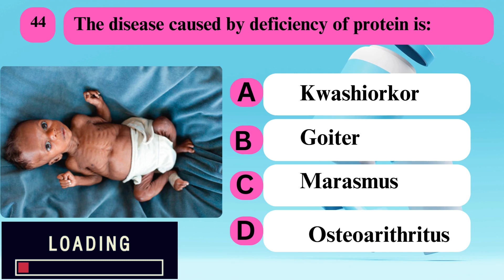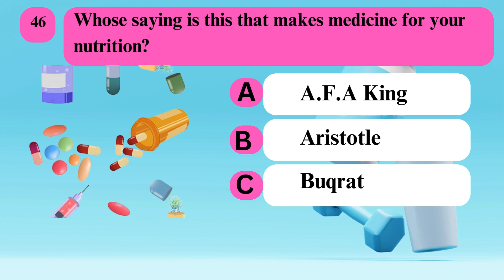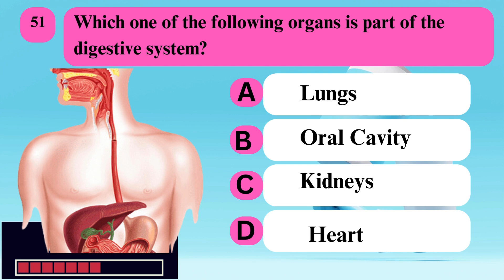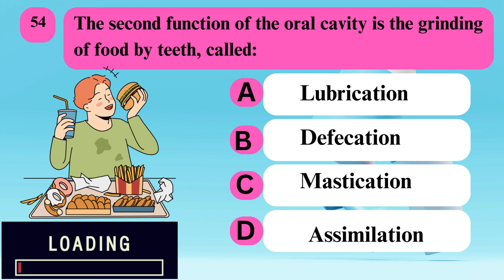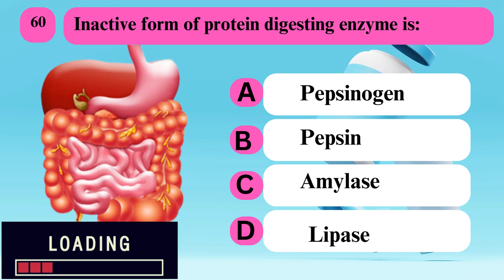Nutrition | Chapter 8| MCQs -P 3 | Class 9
Nutrition | Chapter 8| MCQs | Class 9|  @LurnJunction
Dive into the world of nutrition with our latest YouTube video! 📚 Join us for a knowledge-packed session on "Nutrition | Chapter 8 | MCQs." Test your understanding with engaging Multiple Choice Questions, covering vital topics like [insert specific topics]. 🤔 Challenge yourself, get in-depth explanations, and walk away with practical tips for real-world application. 🌐 Connect with our community using NutritionQuiz Chapter8MCQs HealthyLiving. Let's learn, discuss, and grow together on this wellness journey